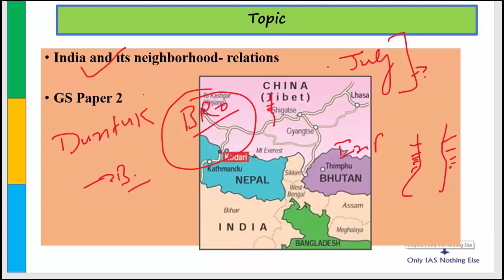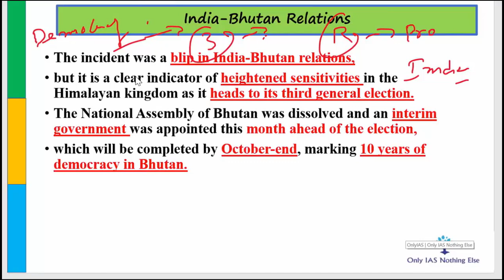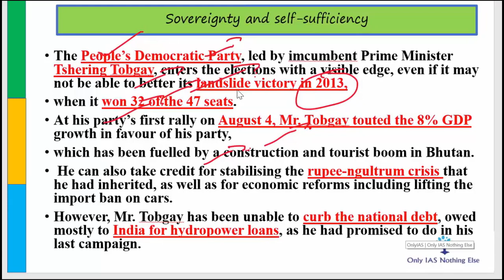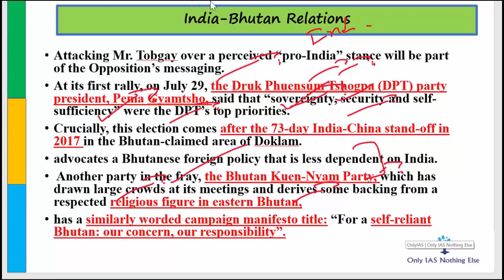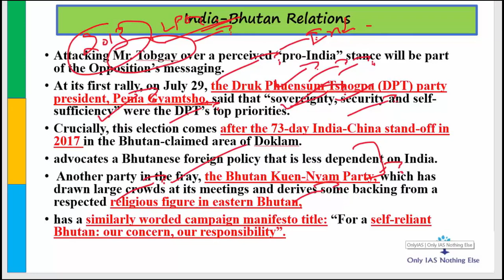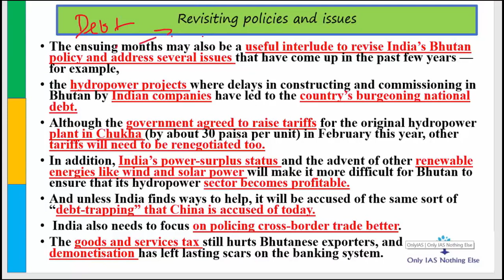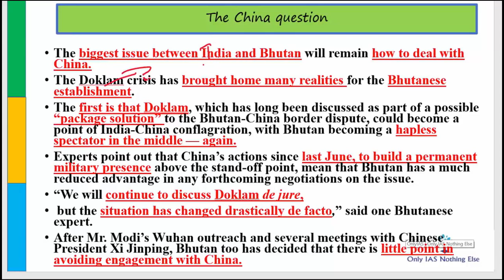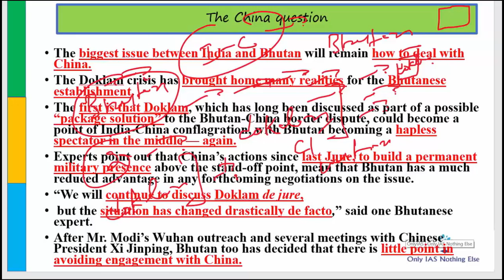India-Bhutan Relations_IR_19-August